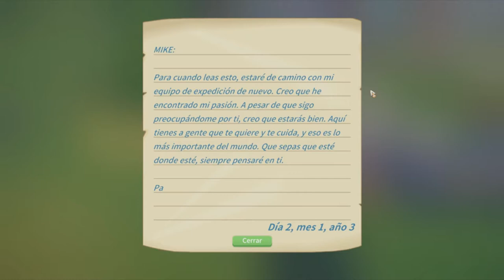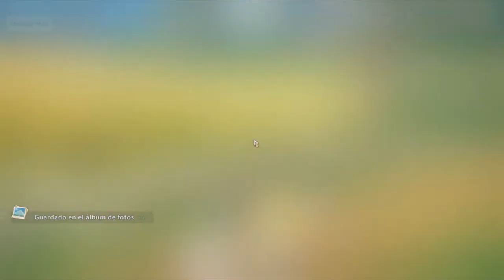Un Nuevo Comienzo /// My Time At Portia #119